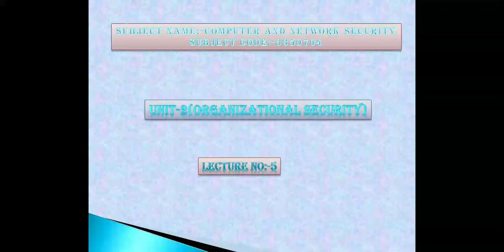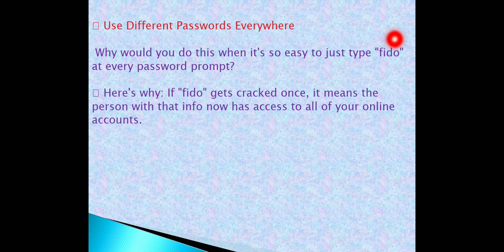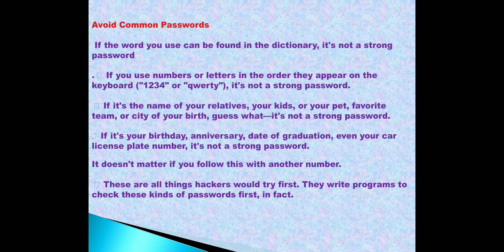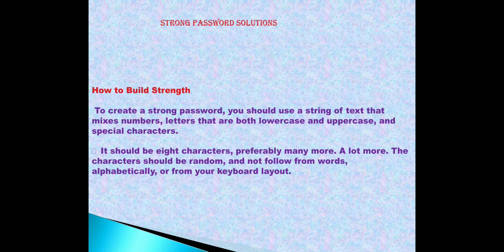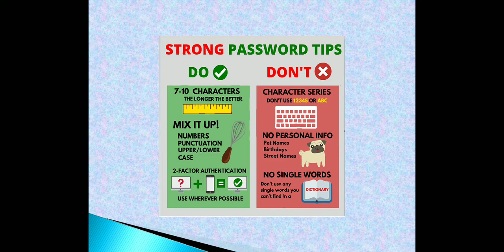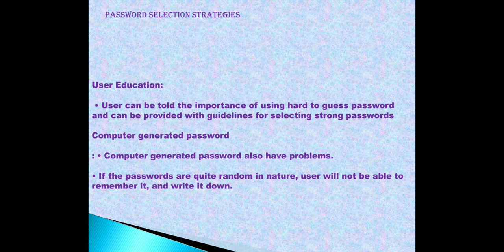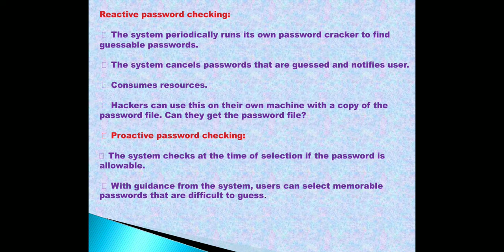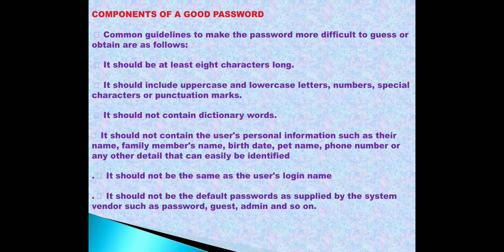UNIT-2 (LECTURE NO:-5)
HOW TO CHOOSE STRONG PASSWORD